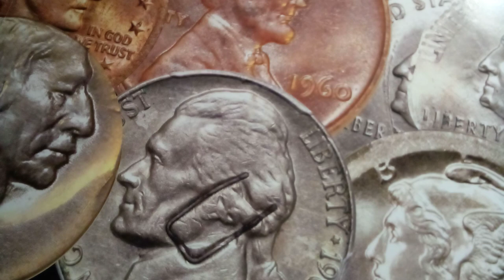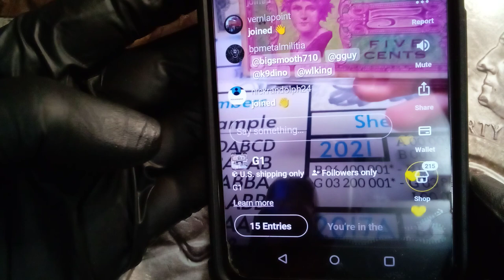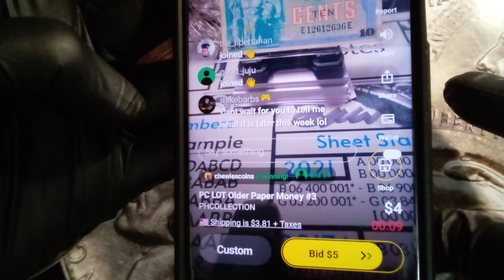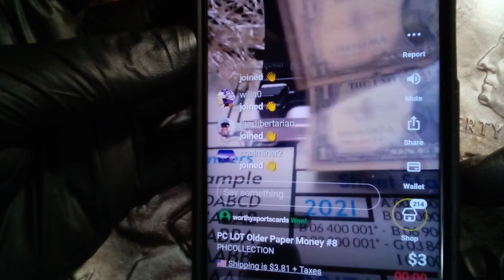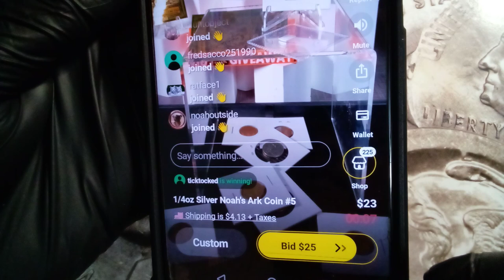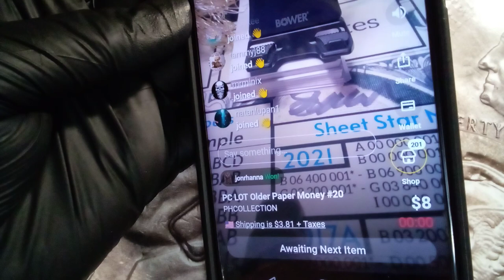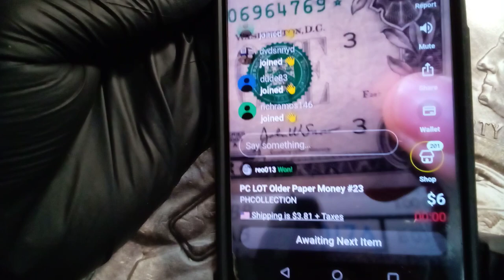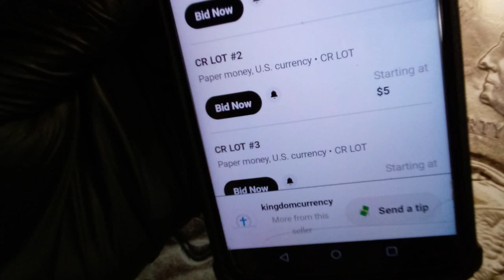😀Coleccionas billetes? Subastas de whatnot casi regaladas, casi me gano 5 billetes de$2😁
Ya saben que aqui encuentran la mejor informacion , las subastas de Sam " Kingdom Currency" las mejores, subscribete y participa en sus rifas . 😀👍🍀